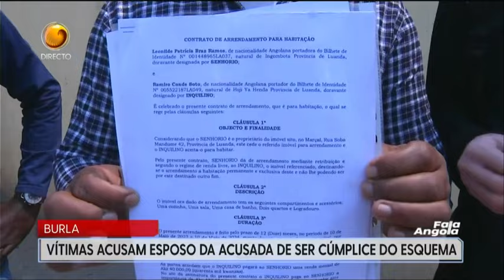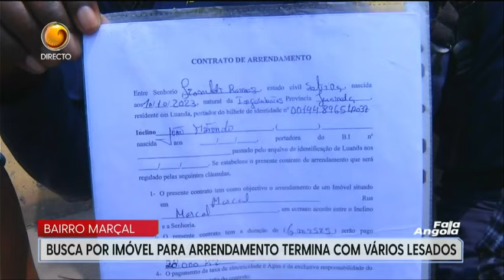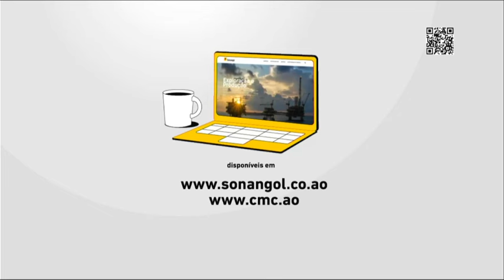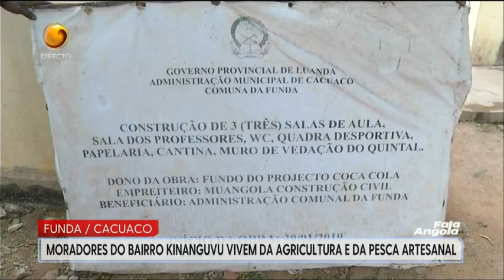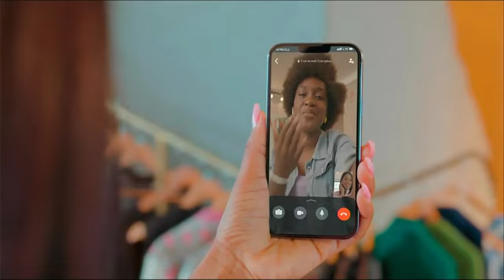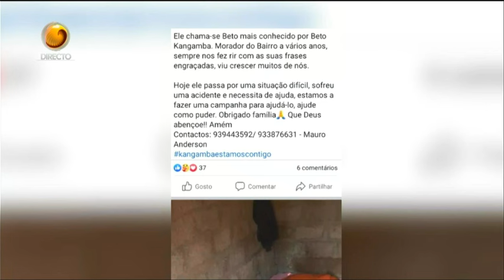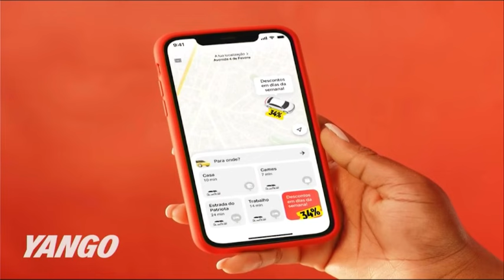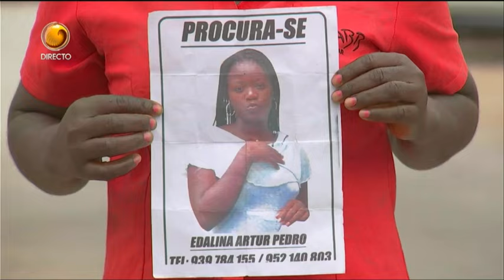Fala Angola Com: Pedro Paxi (Dia 05 - 09 - 2023 Tv Zimbo)